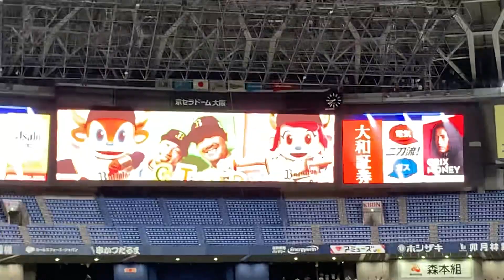230627 【意味わからん】森友哉のサヨナラホームラン【無駄仕事】